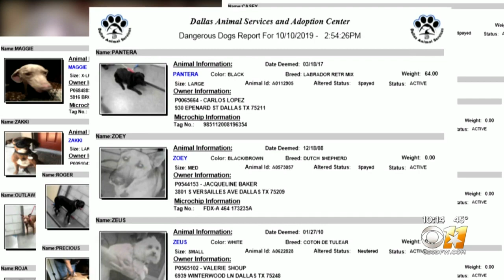Where Dangerous Dogs Live Kept Secret In Many North Texas Cities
While some of the larger cities in the Metroplex are transparent about where dangerous dogs are living, The Ones For Justice found most cities keep their registries offline or completely private.